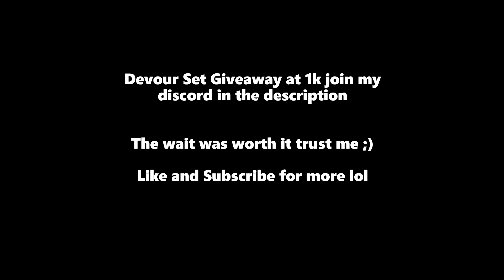Toxic Runner Gets Outsmarted 🤡| Project Slayers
Waiting for the dude took a while but I was on my phone most of the time and I decided if he came back I could make this into a video so I did enjoy watch it fully.
for the voice over lol

how to get private code free on project slayers roblox